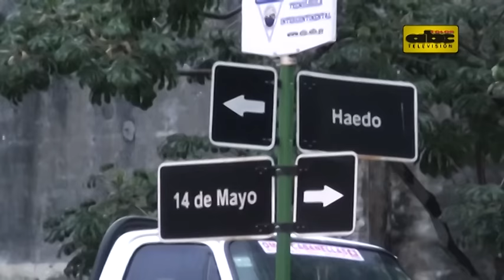Imágenes del retablo en La Encarnación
Los cuadros de San Francisco de Asís y San Ignacio de Loyola, que formaron parte del retablo de maíz de Ñu Guasu, se pueden visitar en la Iglesia de La Encarnación.